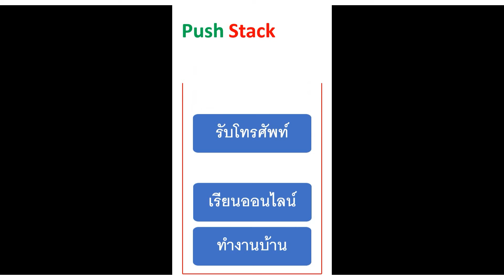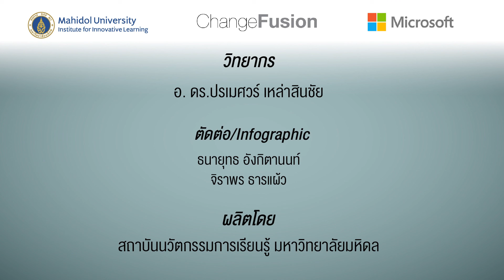Innovative Learning MU : 33_เรียนรู้โครงสร้างข้อมูลแบบ Stack